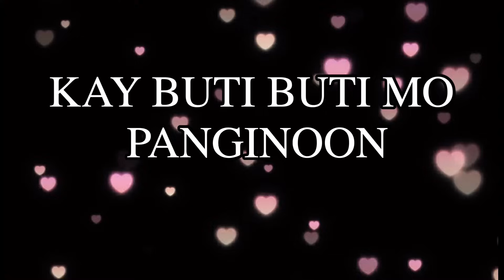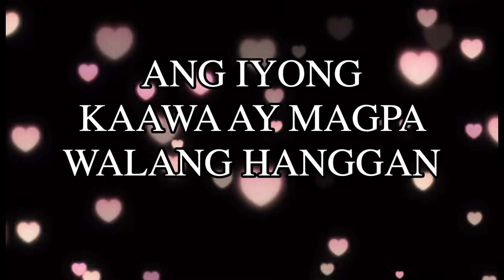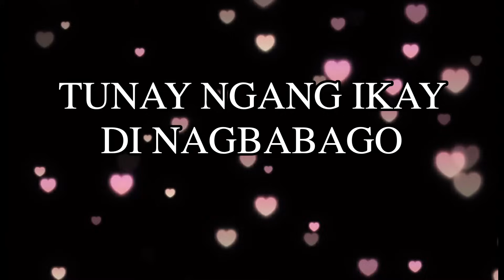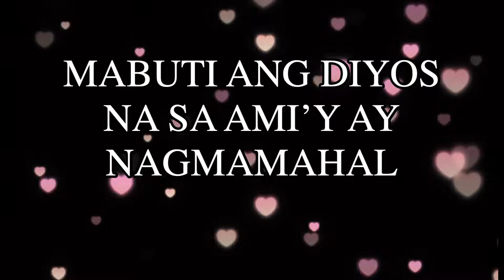KAY BUTI BUTI MO PANGINOON |LYRYCS| FEMALE COVER | BETYANG COVER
🎤 Cover by Betyang🎤

If you enjoy this cover, please support the original artist by purchasing or streaming the original song.

Tagalog morning worship song
Morning songs

KAY BUTI BUTI MO PANGINOON FEMALE COVER

LYRICS
Kay buti-buti mo, Panginoon
Sa lahat ng oras, sa bawat araw
Ika'y laging tapat kung magmahal
Ang iyong kaawaan ay magpawalang hanggan

Ang iyong kaawaan ay magpawalanghanggan

Pinupuri't sinasamba kita
Dakilang Diyos at Panginoon
Tunay ngang ika'y walang katulad
Tunay ngang ika'y di nagbabago
Mabuting Diyos na sa ami'y nagmamahal